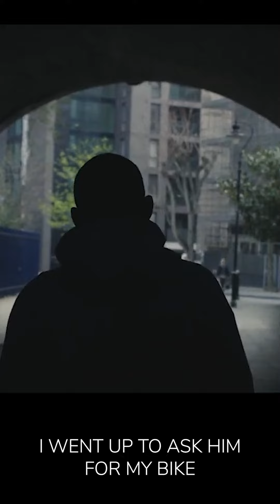Turning anger into positive energy - Uche's Story (Short)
Uche had his bike stolen and was then stabbed. Four operations and sometime later, he met Ian from XLP who worked with him to help turn his anger and desire for revenge into a positive energy to transform his life for good. Now an instructor and supporter of young people, this is Uche’s amazing story of change...